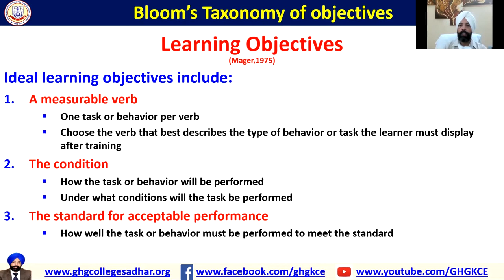Writing instructional objectives: Robert Mager II B.Ed. II M.Ed. II GHG KHALSA COLLEGE OF EDUCATION